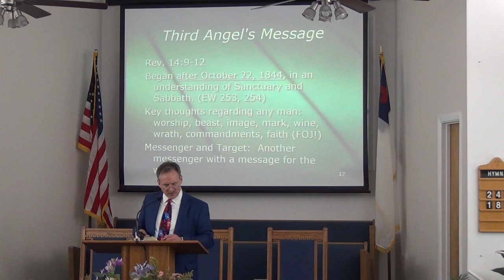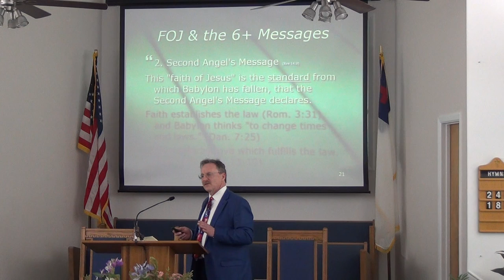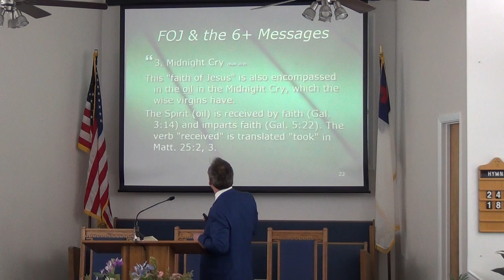NSBSDA - Sermon Part II - March 19, 2022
Presented By: Tim
Sermon Title: The Face of Jesus
New Smyrna Beach Seventh Day Adventist Church